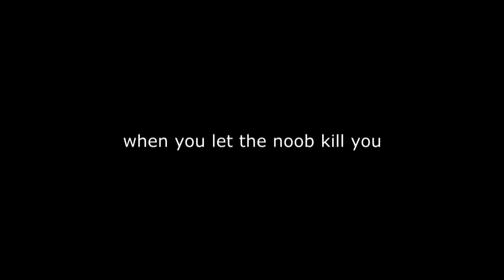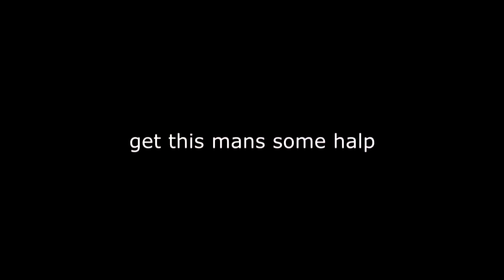MW - IS THE PKM OP?! Cyber Attack, Clutches, Bugs & Random Odd Moments #1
So I'm a bot. Managed to record a ton of clips, and here are the best & most funny moments since game launch. There would be many more, but didn't record everything and no theater mode in this CoD :(

Hit me up on DISCORD: Krush #2409
IGN: Krush25
Blizzard ID: Krush25 #1647